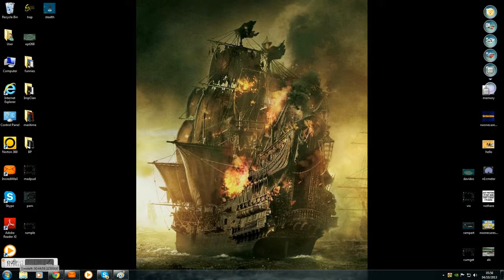Jacz [N1C] vs TWOBEARS [BNE]